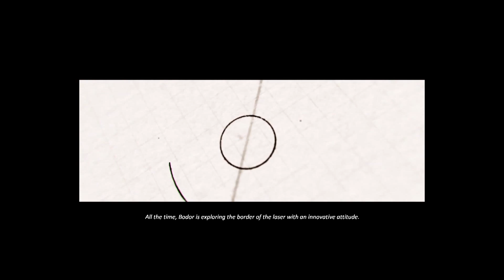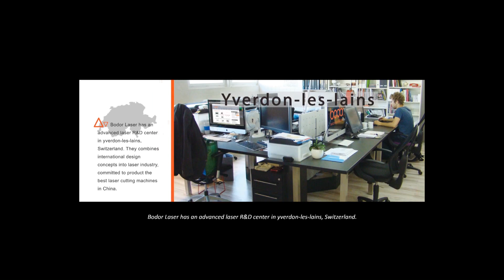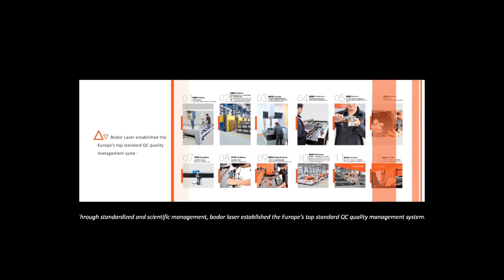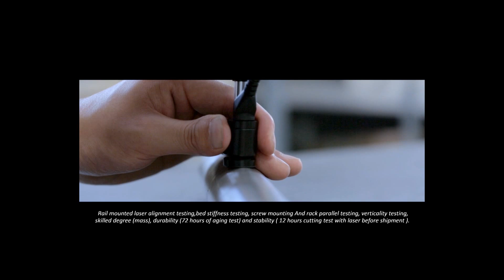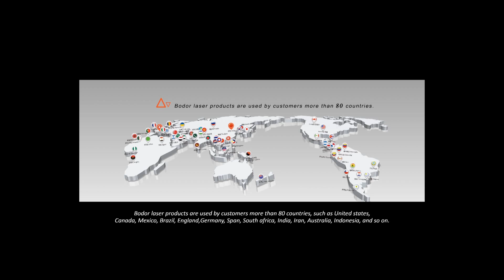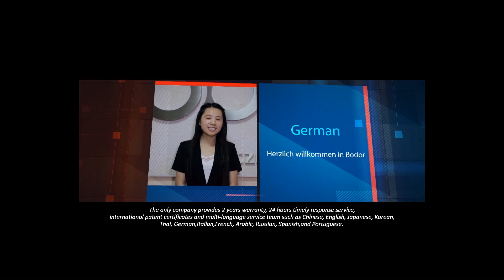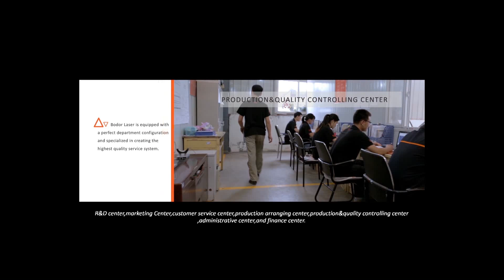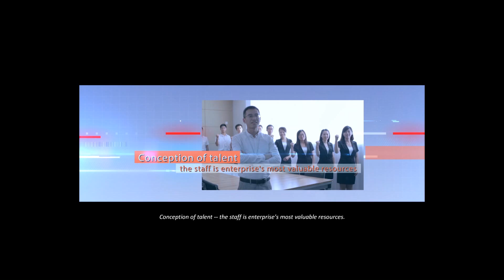Bodor Laser ------ Your Best Choise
Focus on Fiber Laser Cutting . Marking . Engraving Machines.

Welcome to Bodor !